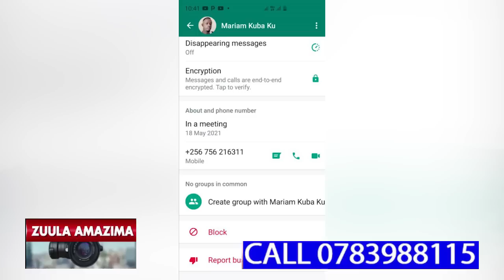UMAR KAKANDE AKUNYIZA EYEYITA AFANDE NOMUWALABU ABALI MUNSONGA ZA SHALUWA EYAKUKUSIBWA PAKA IRAQ